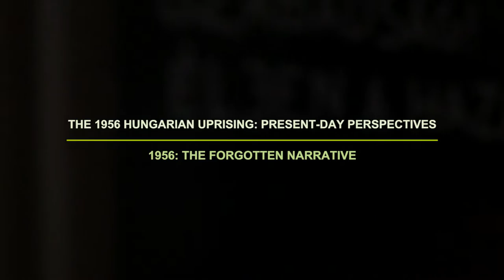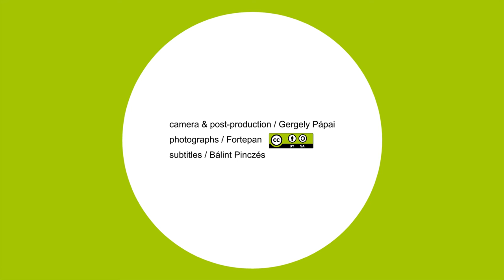Hungary 1956: The forgotten narrative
Why was 1956 more than just a freedom struggle against Soviet occupation? Historian Márkus Keller and '56er' András Bíró explain the role of Workers' Councils and forgotten dimensions of the revolution.

Ungarn 1956: Die vergessene Erzählung

Warum war 1956 mehr als nur ein Freiheitskampf gegen die sowjetische Okkupation? Der Historiker Márkus Keller und der ‘56er’ András Bíró erklären die Rolle der Arbeiterräte sowie vergessene Dimensionen des Aufstandes.